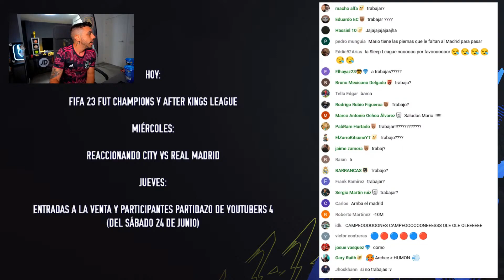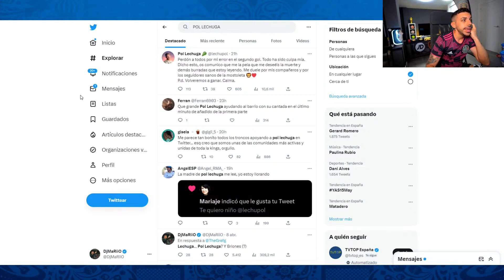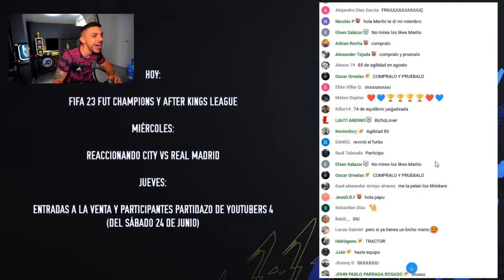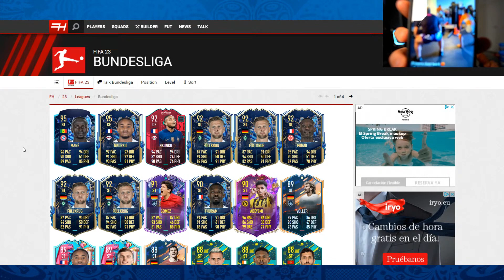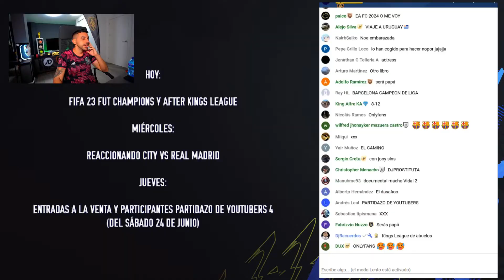RESUMEN DEL DIRECTO ELIMINADO DE DjMaRiiO